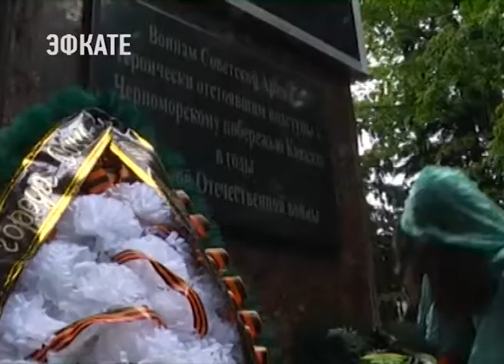Акция памяти у мемориала в Завокзальном районе. Новости Эфкате Сочи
День Победы в Сочи традиционно начался с акций у мест памяти павших воинов. Утром люди шли и к мемориалу воинской славы в Завокзальном районе.

Это место захоронения более двух тысяч воинов советской армии, которые погибли от ран в сочинских госпиталях. После минуты молчания и военного салюта к вечному огню возложили венки. И там же парадным строем прошли служащие сочинского гарнизона, отдавая честь собравшимся ветеранам. Дань памяти отдавали и на морских рубежах. На волны Чёрного моря спустили траурный венок.